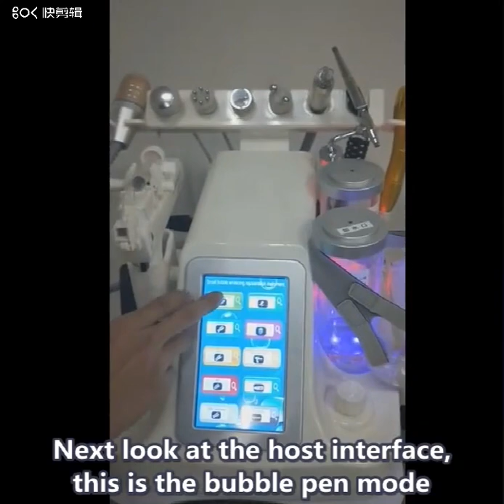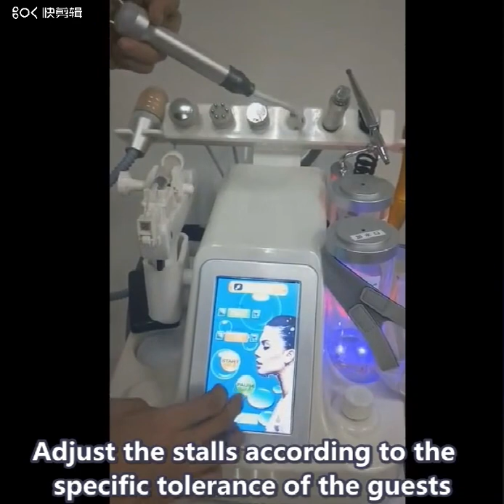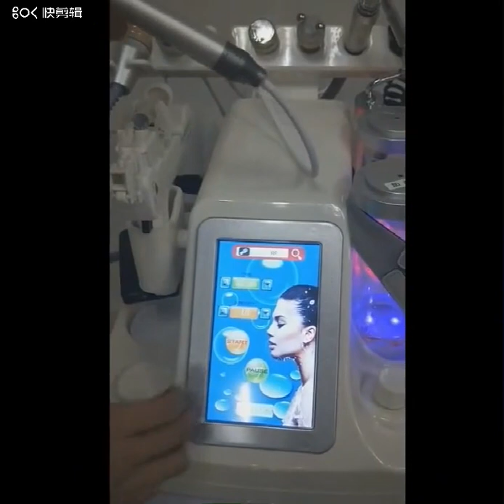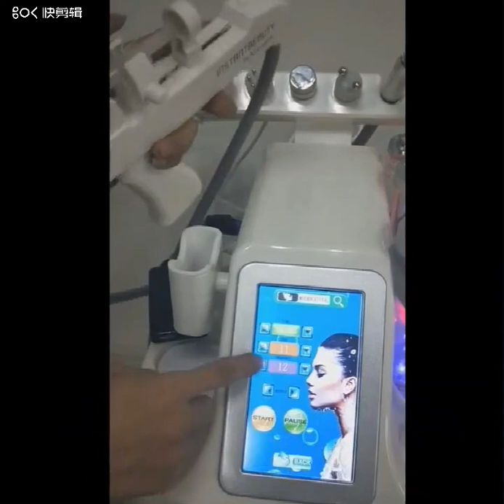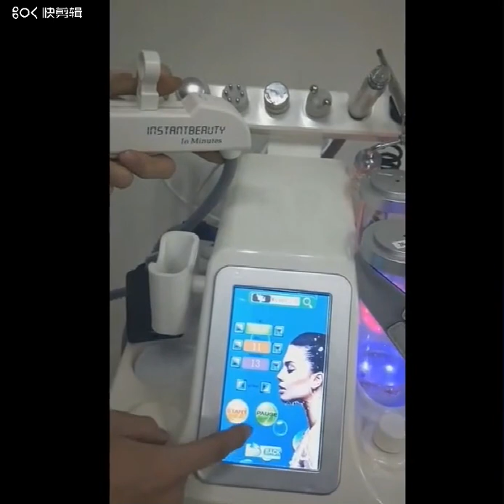14122000746 九合一家用小气泡美容仪超微气泡清洁仪九头小气泡去黑头美容机 110 240V（超重超尺寸走专线）欧规,英规,美规,澳规 操作视频